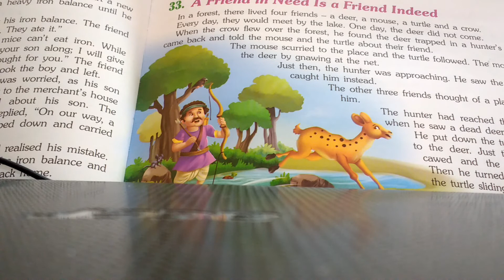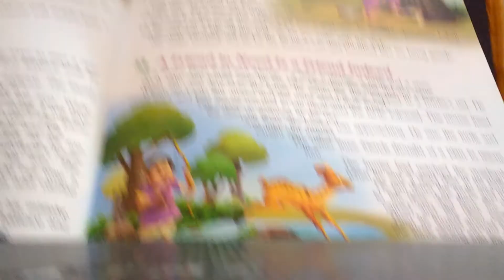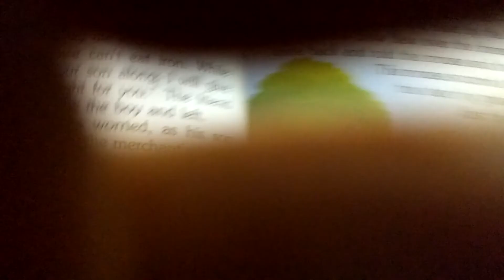The Tale of Speckle's captivity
There were four friends - A deer, a mouse, a turtle and a crow. The story is about how when a hunter captures tortoise, he is saved by Goldy who  chews his rope. Then when the hunter comes with bow and arrows and try to keep other animals in his captivity, we see how all four animals come together and save each other though they don't have many resources.